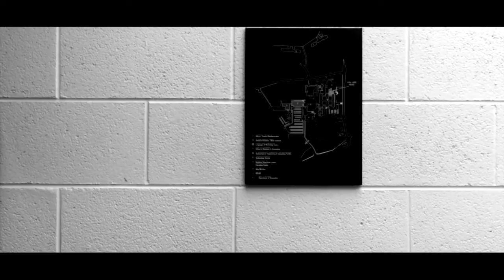Time of my Life - Short Film 2016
College short film project.
This film is for entertainment and artistic purposes only.
Directed by Mark Reynolds
Director of Photography and Editor: Mark Reynolds
Cast:
Hugo Rooney
Full credit for the soundtrack goes to:
Maxence Cyrin - Where Is My Mind (Pixies Piano Cover)
Trent Reznor and Atticus Ross, Hand Covers Bruise - From the Soundtrack to "The Social Network"
No copyright is claimed in 'Time of my life' and to the extent that material may appear to be infringed, I assert that such alleged infringement is permissible under fair use principles in Irish copyright laws purely for entertainment and educational purposes. If you believe material has been used in an unauthorized manner, please contact the poster.